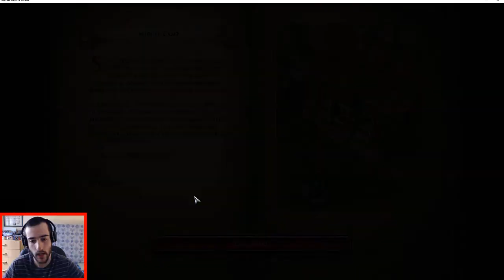Albion Online - (Beta Cerrada) en Español #2 [Sesión MMO]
Dale a Me Gusta y Suscríbete si te gustan los MMO y quieres que dedique más tiempo a ellos en mi canal, también Comenta opinando sobre el juego o sobre la sección, sugerencias y críticas constructivas son bienvenidas, Gracias ;)